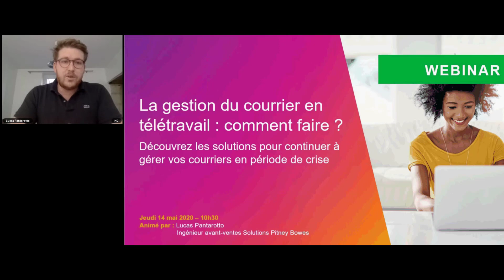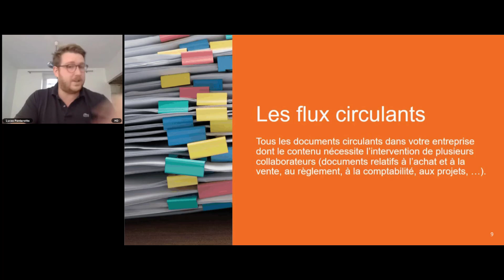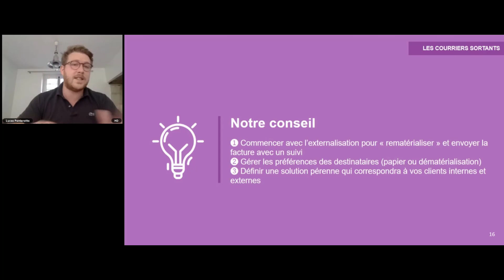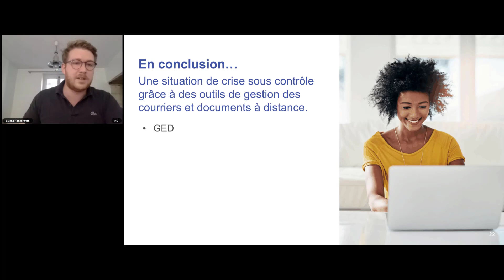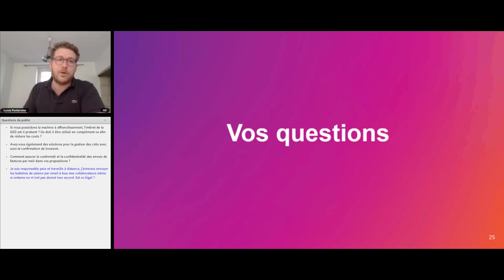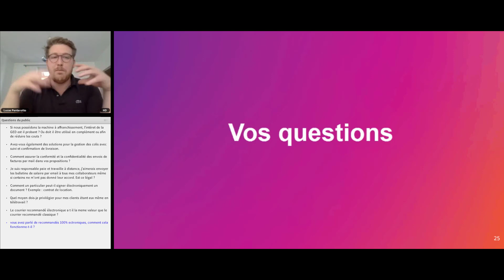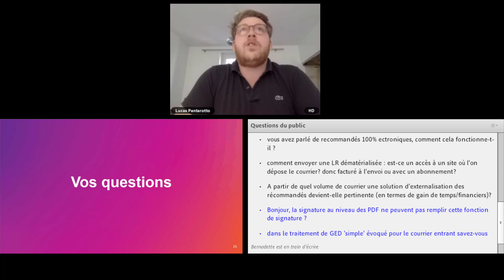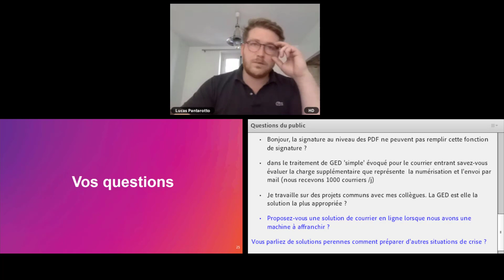Webinar : La gestion du courrier en télétravail, comment faire ? (1)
Durant ce webinar, nous répondons aux principales problématiques de gestion du courrier auxquelles vous faites face depuis le début de la crise sanitaire qui bouleverse toutes les entreprises et engendre de nombreux impacts sur votre quotidien, la gestion de vos courriers entrants et sortants peut s'avérer difficile.